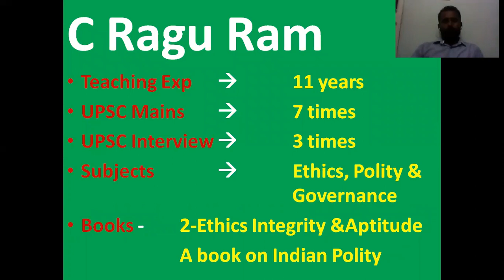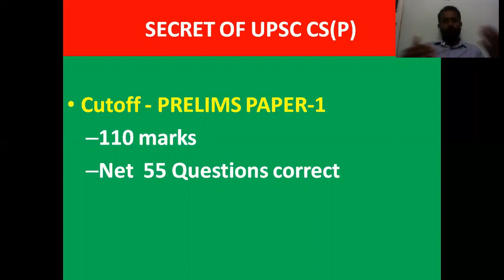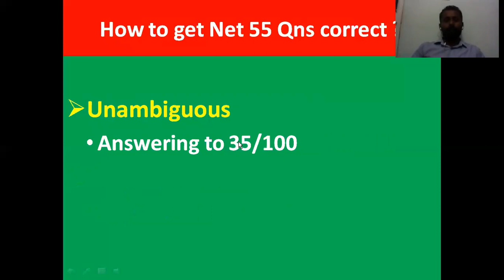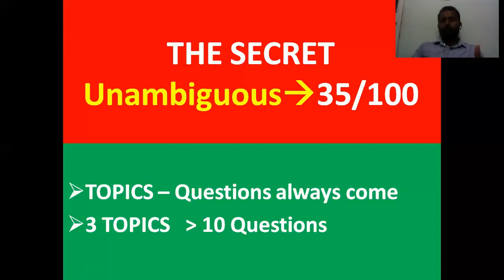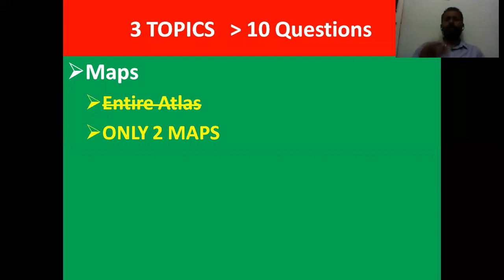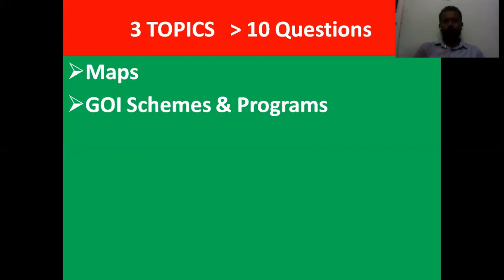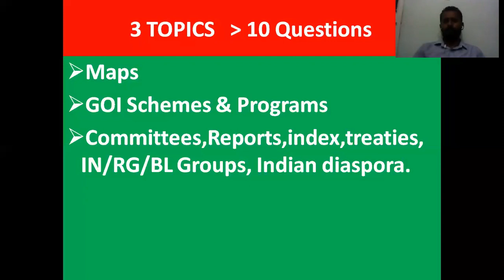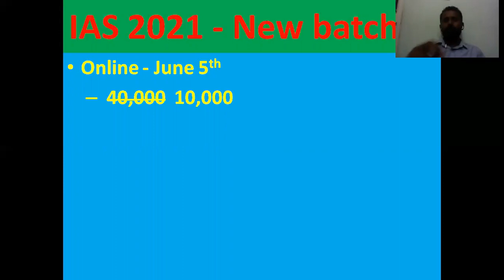How to Crack CSE - Prelims - Simple Steps